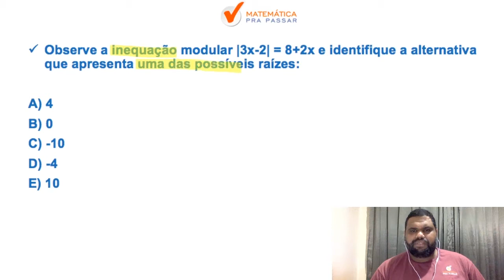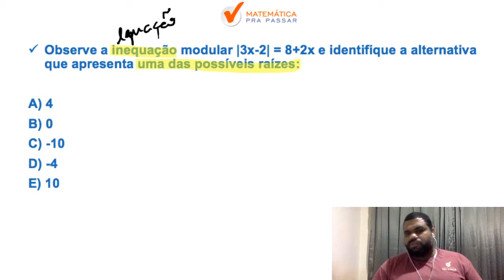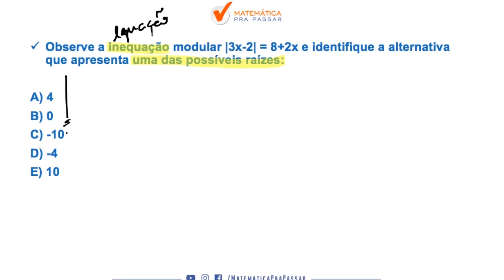Caiu na Prova da ESA 2019/2020 - Equação Modular.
Observe a equação modular |3x-2| = 8 + 2x e identifique as alternativas.